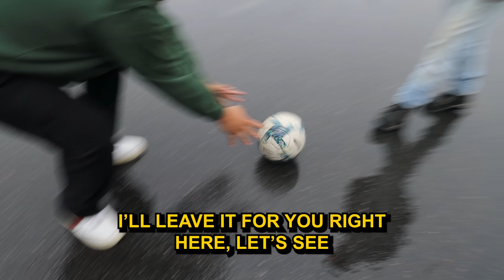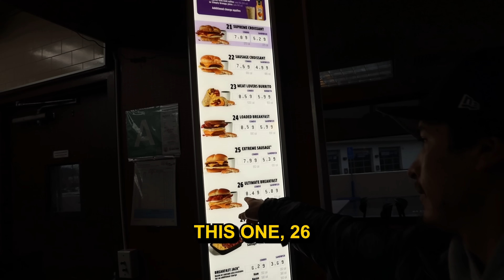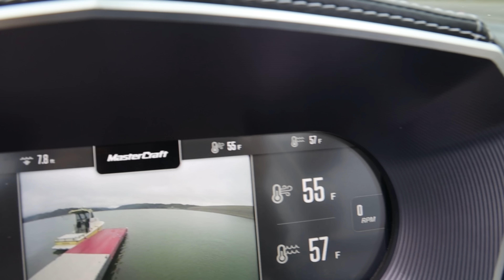TAKING CONSTRUCTION WORKERS WAKEBOARDING!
CHICOS TOXICOS
NEW VIDEOS EACH WEEK. TOXICO THURSDAYS